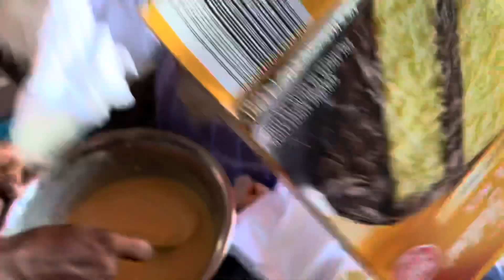Our cute lil Christmas vlog🎅🏾🎄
I'm Shanda 360 & I'm OBSESSED with creating memories & re-living them through videos!
On this channel, I'll be focusing on GROWING as a person, creating MAKEUP Content & regular ol' VLOGS of places & FOOD; don't forget food!! ♥️

I post every WEDNESDAY & SUNDAY!

I am a BEAUTY & BRIDAL MAKEUP ARTIST   +    FAUX LOCS ARTIST✨

Current goal: 1,001 (please help me get there!) 💕